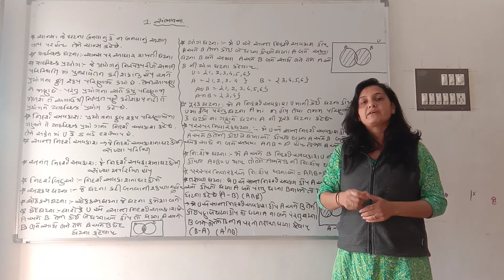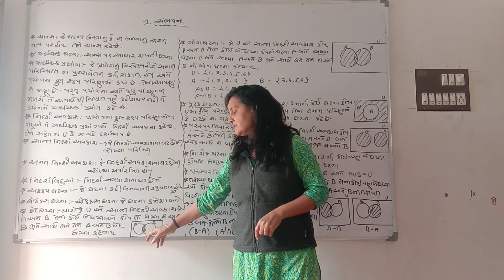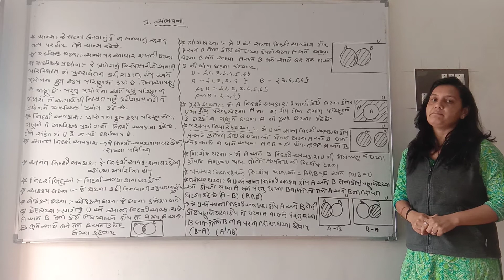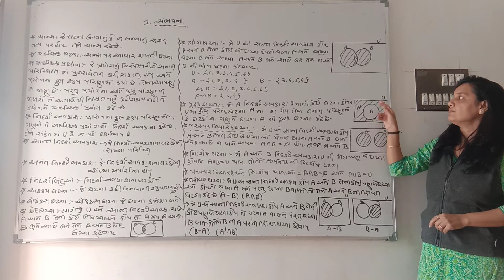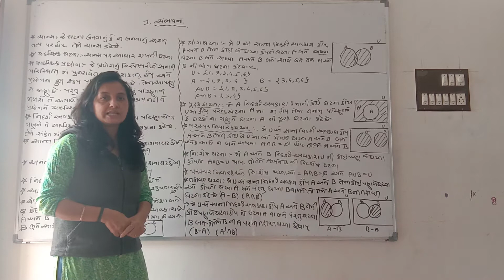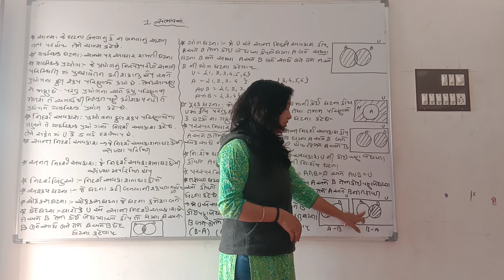12th com/Stat/part 2/ch.1/video no.1